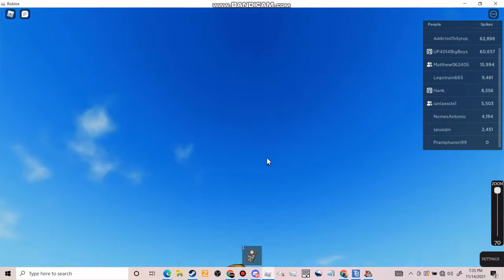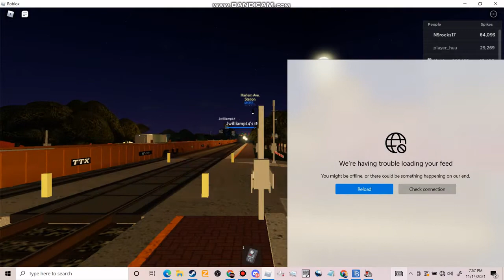railfanning the BNSF Racetrack on Roblox Metra BNSF Simulator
00:00 - Intro
Highlands station
00:56 BNSF Intermodal racing Amtrak's Illinois Zephyr with an SC-44 Charger leader
Riverside station
02:13 Outbound METRA
02:39 Outbound Amtrak Illinois Zephyr with a P42DC leader
04:00 Inbound Amtrak Illinois Zephyr with an SC-44 Charger leader
05:57 WB BNSF Tanker train with an SD70ACe leader
06:51 WB BNSF Baretable train with a BNSF SD70ACe going into emergency for hitting a pedestrian
07:45 Outbound METRA Express train on the eastbound track
08:07 BNSF  Baretable train starts moving again
Naperville station
08:59 EB BNSF Intermodal Train with a GEVO Leader
10:00 Outro